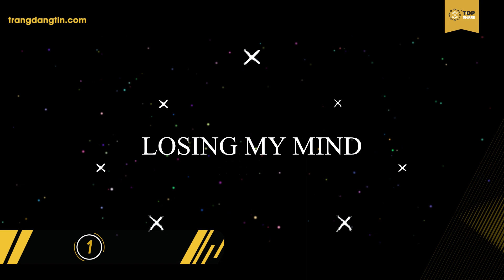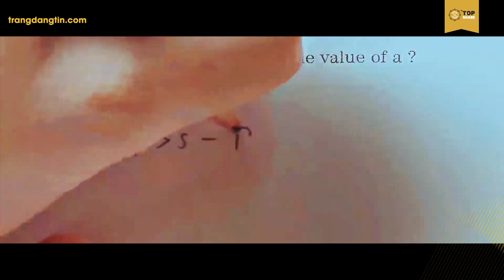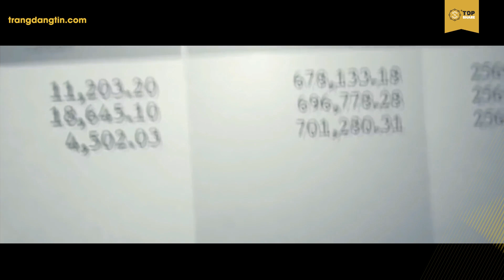Top 10 Phim Học Đường Thái Lan Được Yêu Thích Nhất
Các bộ phim học đường Thái Lan luôn được rất nhiều người yêu thích, bởi các câu chuyện chân thực nhưng lại xen những tình tiết mới lạ hấp dẫn nói về thời thanh xuân của chúng ta. Mỗi bộ phim học đường của Thái lan với các nội dung khác nhau đều nhận được sự đón nhận nhiệt tình từ khán giả. Các bộ phim với dàn diễn viên trẻ, năng động và có diễn xuất tốt đã truyền tải được những ý nghĩa quan trọng của bộ phim. Hãy cùng mình tìm hiểu về top các bộ phim học đường Thái Lan được yêu thích nhất nhé.
Cám ơn các bạn đã xem video!